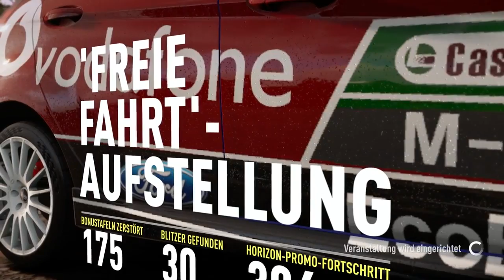Forza Horizon 2 (Reupload) #01 - Kompakte Rally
In dieser Folge gehen wir mit rAii und Gästen auf die Strassen von Italien und Frankreich. Wir präsentieren euch in diesem Video Kompaktsportler als Rally Fahrzeuge.
Link:
Fahrzeug Liste:
Audi S1   I   A785
Vauxhall Corsa   I   A766
Ford Fiesta ST   I   A785
Renault Clio RS   I    A769
Mini John Cooper Works GP   I   A767
Endergebnis Achtung Spoiler !!!
1. rAii - 17 Pkt. (Renault Clio RS)
2. ForzaCreeper - 14 Pkt. (Ford Fiesta ST)
3. Turbonetics - 12 Pkt. (Audi S1)
4. Panther - 10 Pkt. (Opel Corsa OPC)
5. progame - 7 Pkt. (MINI John Cooper Works GP)
Ich hoffe euch hat dieses Video gefallen. Ich freue mich schon auf eure Kritik.
LG euer ForzaCreeper